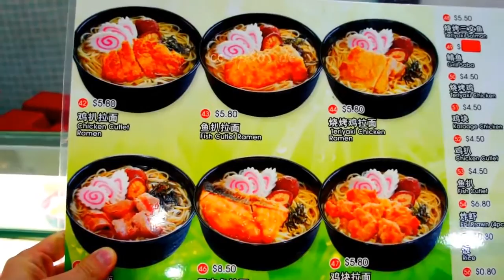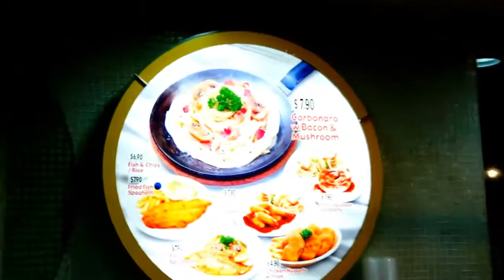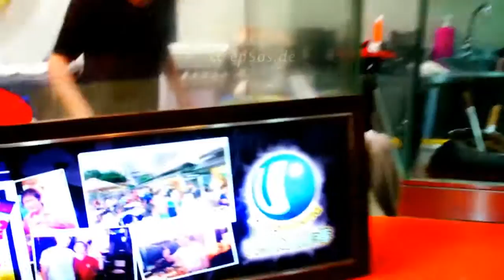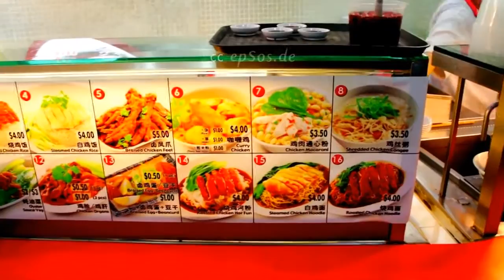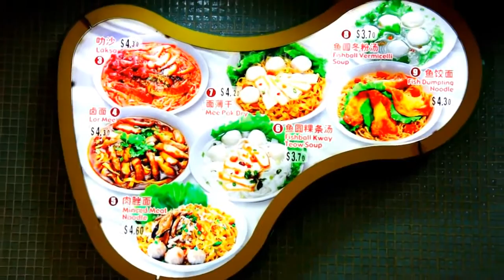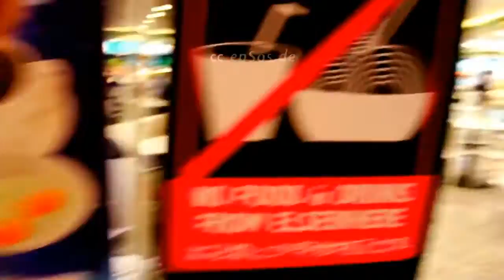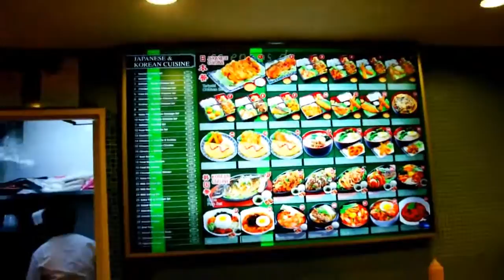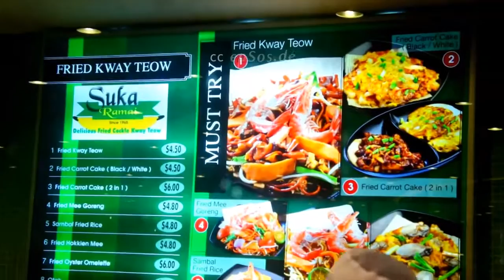Singapore Street Food 2016 || Popular South Asian Food in Singapore of Asia || Singapore Cuisine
Street food in Singapore
Julia Peshkov tells where to try the best satay, chicken rice and other national dishes

Singapore Street Food 2016
Last summer when I was going on a business trip to Singapore, I was afraid of two things: that there are very strict with cleanliness — thrown a candy wrapper or a cigarette butt is punished almost a prison, and it was very expensive. Both ears have been somewhat exaggerated. The city is really clean, but not sterile, debris found — even at the brand-new Gardens by the Bay under a Bush lay a plastic bottle. People behaving carefully, but without fanaticism. We with the photographer Yuri Palmin were the only people who rushed to pick up the napkin if it suddenly flew from our table. As for the high cost is especially true for those who live there. Tourist can also choose to settle in the Raffles hotel for a thousand dollars and order a tasting set in the restaurant, Waku Ghin for half that amount or find a modest hotel and eat in restaurants not (or not always), and on the street. karaoke
In the case of Singapore, it does not involve any hardship and danger. Street chefs was organized in the numerous hawker centre or food centre — pavilions with roof but without walls. The principle is the same as in the food courts of shopping centers: food is sold in different booths, the tables are shared. This is not some fast food, and the normal Singaporean cuisine, that is a mad mix of Malay, Chinese and Indian, with splashes of other's traditions. Meals are on average $2-5, the portions are generous and promise not only saturation, but also a lot of emotions from bewilderment and fear to joy and admiration. To choose the shelves should be those where a long queue and also watch yelp and foursquare — where people discuss their favorite chefs.